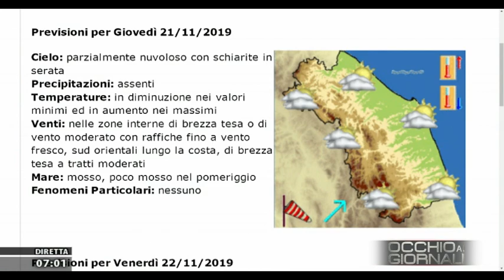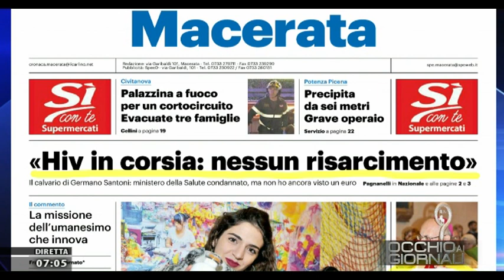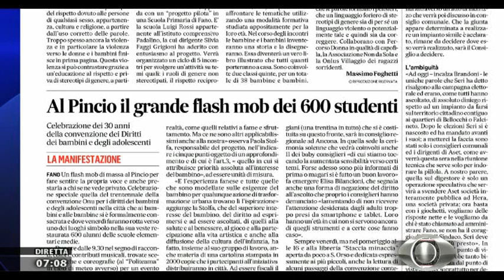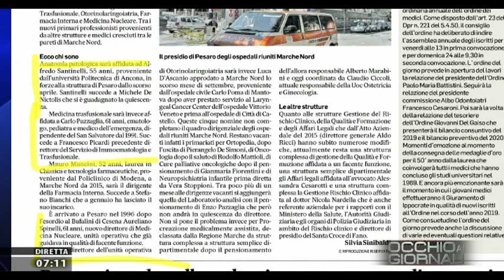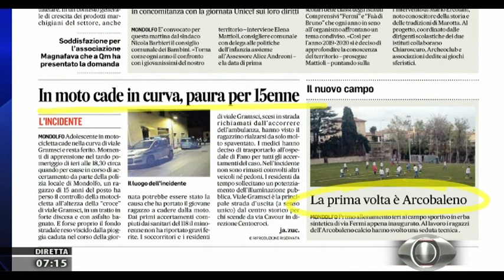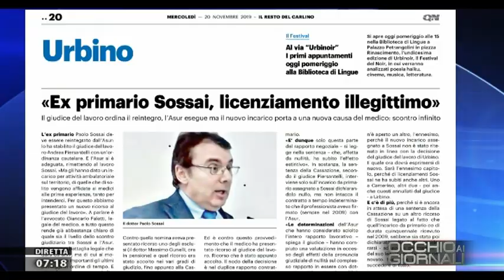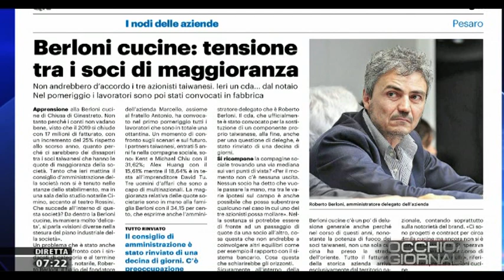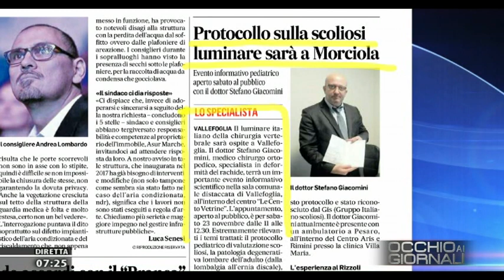Occhio ai Giornali 20 novembre 2019